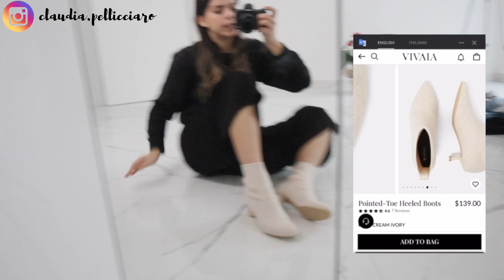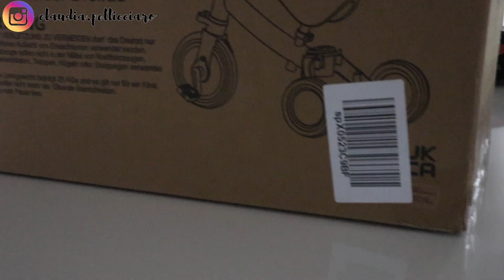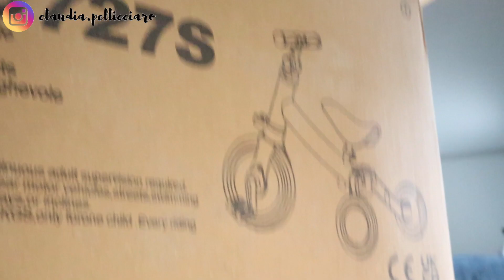MY *REAL* MORNING ROUTINE 2021 - PIU' VERA DI COSI' NON CE N'E' // Skincare, Ana Luisa, Vivaia ecc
STIVALETTI SCELTI DA ME: Zoe cream-ivory-wool

60% su tantissimi articoli ed altri al 10%

► FAQs
Videocamera Canon EOS M50
Softbox Set
Treppiede Videocamera

📩 Se sei un'azienda di cosmesi, abbigliamento o altro o hai un sito web e sei interessato ad inviarmi i tuoi prodotti da testare e revisionare sul mio canale youtube con il mio personale giudizio, contattami:

Se avete scelto di seguirmi è perché vi fidate della mia umile opinione personale ed io tengo affinché quest'ultima venga sempre  rispettata e riconfermata.